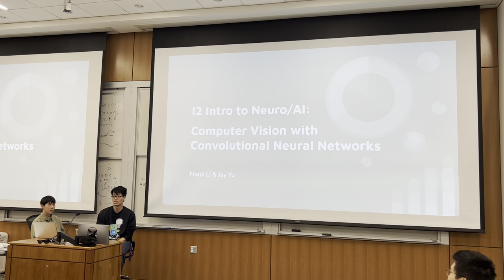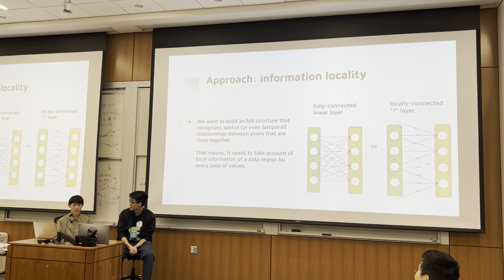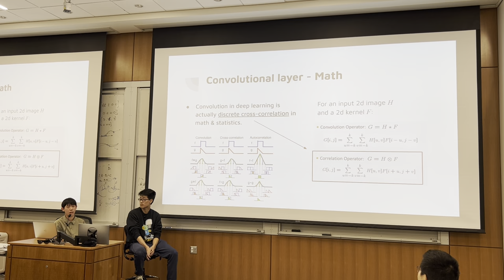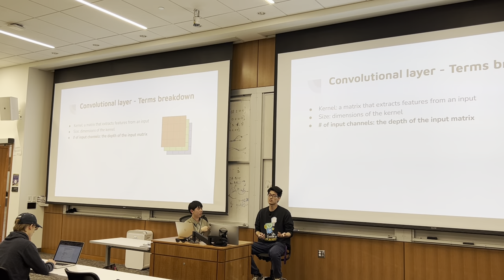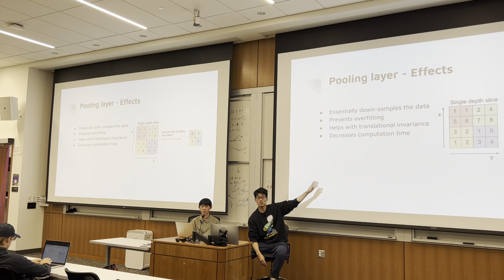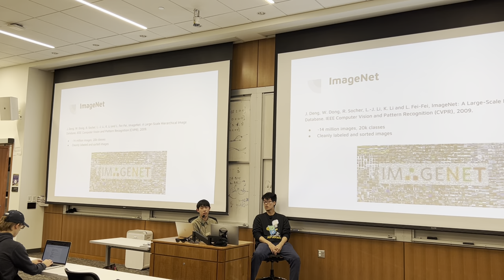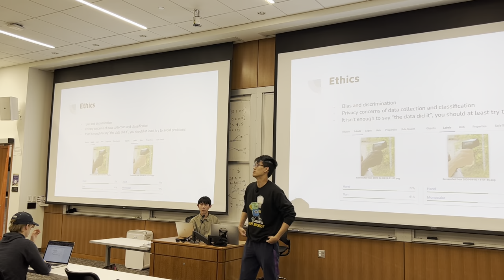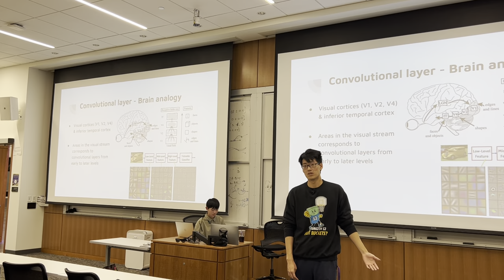FALL '23 INTRO COURSE - Lecture 4: Computer Vision (Convolutional Neural Networks)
This is the Unit 4 lecture for the Fall 23 iteration of the Intro Neuro/AI course led by Interactive Intelligence @ the University of Washington. In this video we discuss computer vision in the context of convolutional neural networks and the problems they solve over basic DNNs.

To check out the free courseware we have created, explore our course